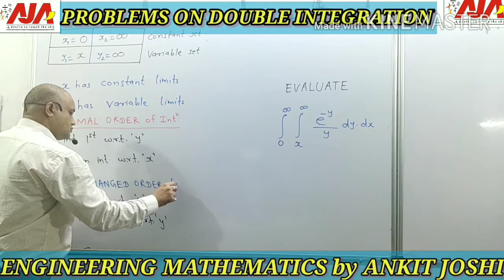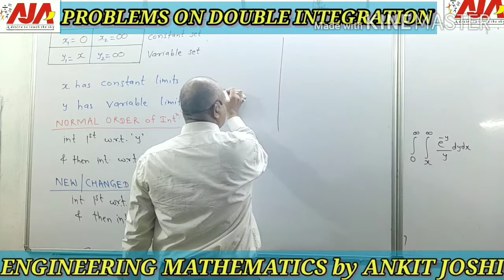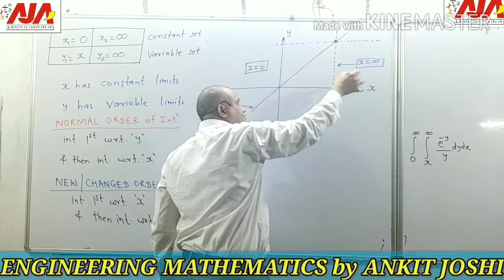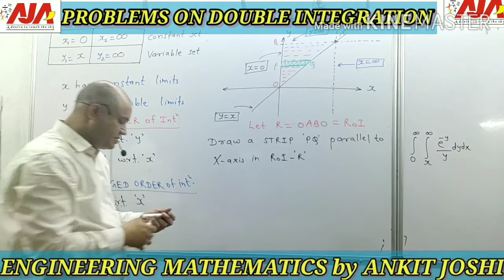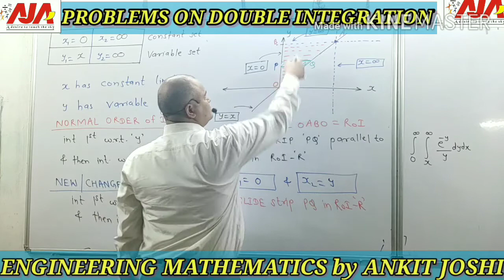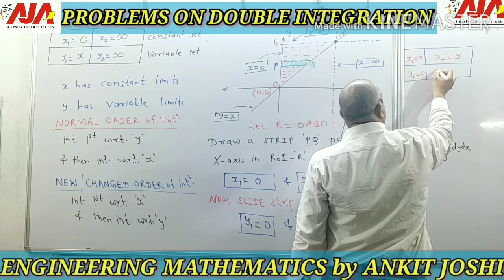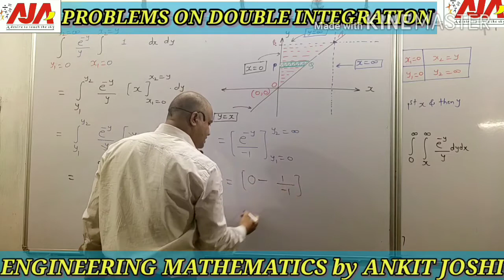HOW TO SOLVE MULTIPLE INTEGRALS PART FOUR l DOUBLE INTEGRALS l ENGINEERING MATHEMATICS l GATE l ESE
MULTIPLE INTEGRALS PART ONE l DOUBLE INTEGRALS l ENGINEERING MATHEMATICS l
This video covers the very basic concept of multiple integrals. This video explains how to solve double integrals directly that is is by following the order of integration obtained from the given limits. There are four ways in which we can approach double integrals.
1. Direct form of double integral
2. double integrals using the concept of change of order of integration.
3. Region based double integrals, in this variety the limits of integration are absent on the integrals. Moreover region over which double integral has to be evaluated is given in the problem. Hear the solver has the flexibility of assuming a convenient order of integration.
4. Double integrals using polar coordinates.in this variety integral is generally given in cartesian form which has to be first converted into polar form and then evaluated further.